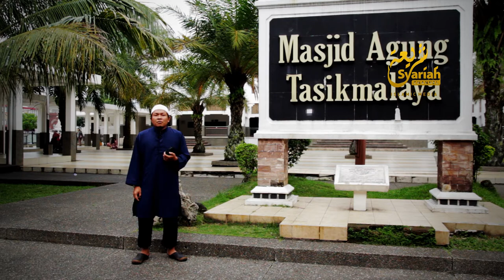Akhlaq di Dalam Dakwah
SYARIAH CHANNEL -